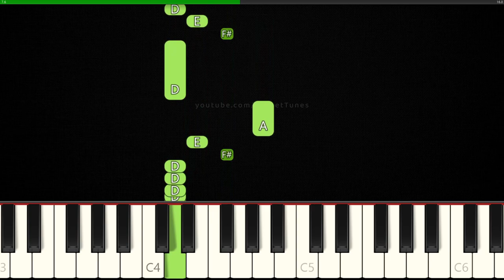Burger King Song│EASY Piano Tutorial│RIGHT HAND 🤚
How to play "At BK Have It Your Way" Burger King Commercial on piano!